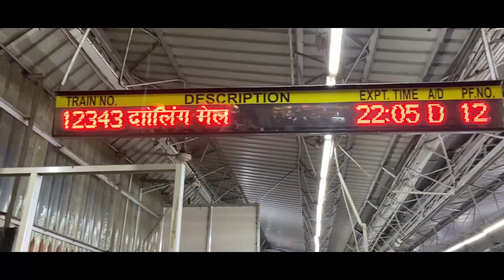KOLKATA TO DARJEELING | JOURNEY VLOG | DARJEELING TRIP | EP 1✨❤️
📍So guyss ! Our Darjeeling Vlog is here.
Jaldi hi new vlog ayega .